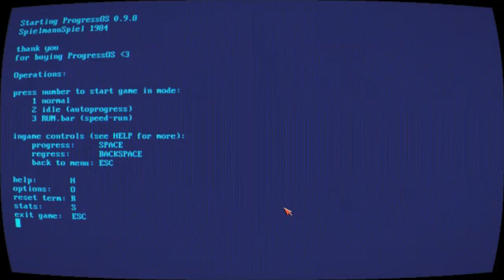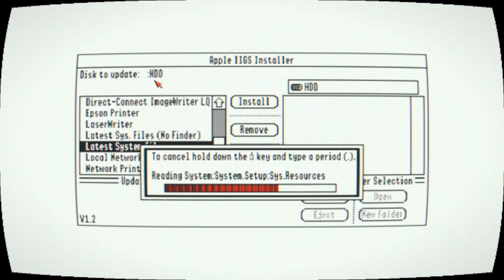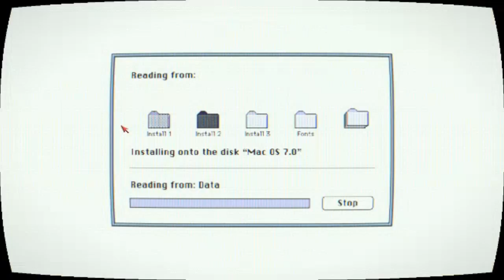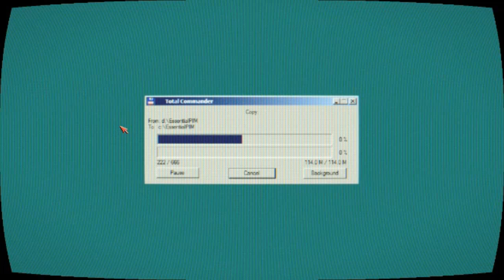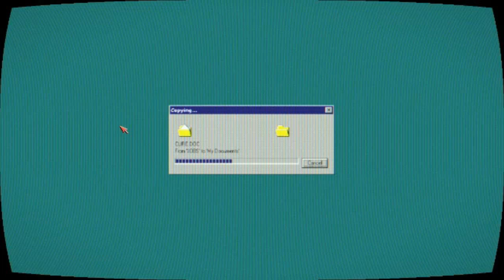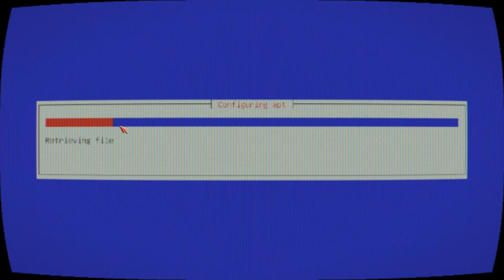progress bar simulator| progress bar javascript| web development| html| css| web design| html5| css3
progress bar
 progress bar javascript
 progress bar simulator
 web development
 html
 css
 web design
 html5
 css3
 css tutorial  web developer  graystillplays